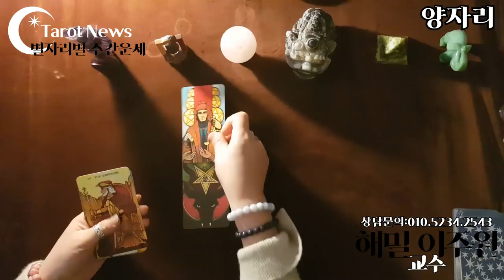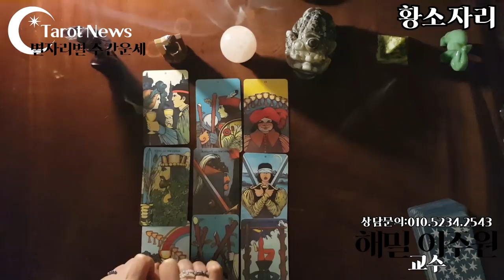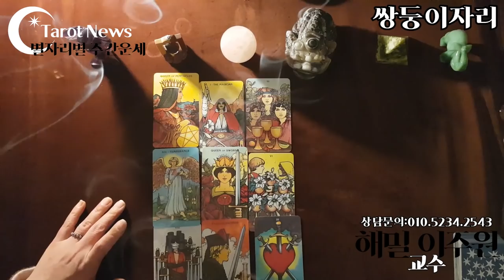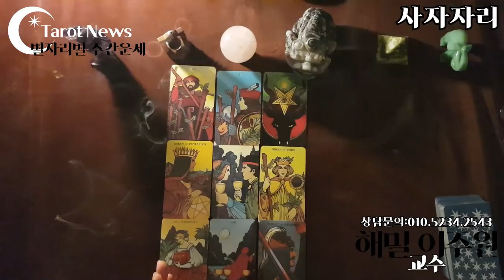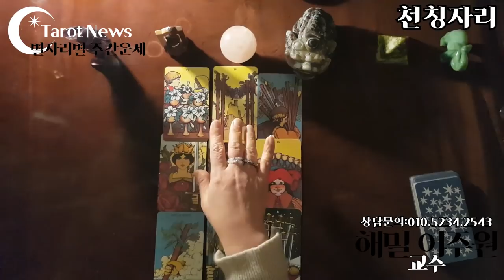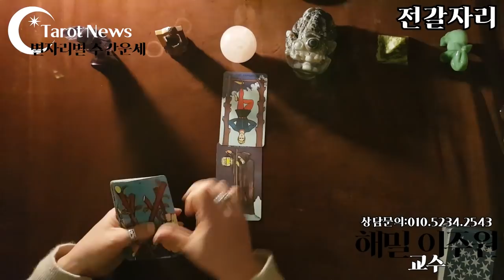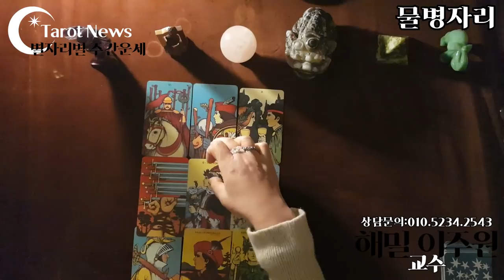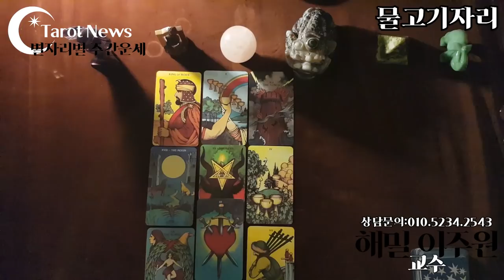[2021년 1월: 해밀 이주원 교수의 별자리별 타로 월간 운세]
1월 총운 본인 금전운 형제 가족 자녀 건강 파트너 문서 종교 교육 직업 주변 문제점

5:30

10:55

15:55

21:25

26:30

31:15

36:55

41:50

46:35

50:55

55:30

59:35

심성수란 무엇인가요? 설명 링크